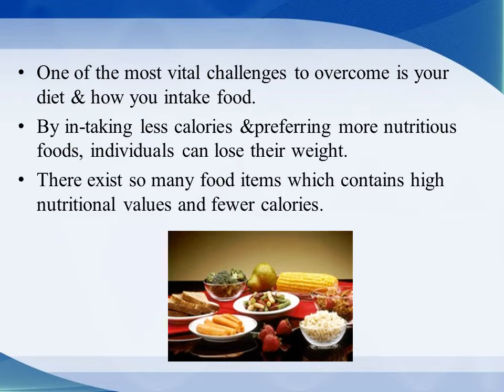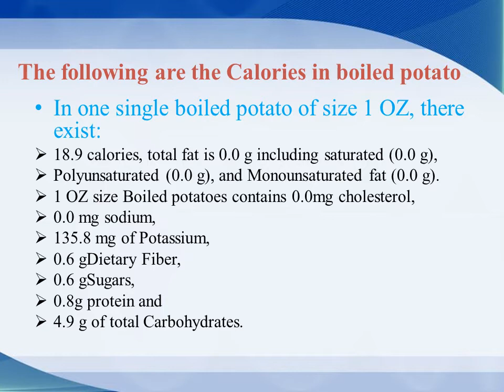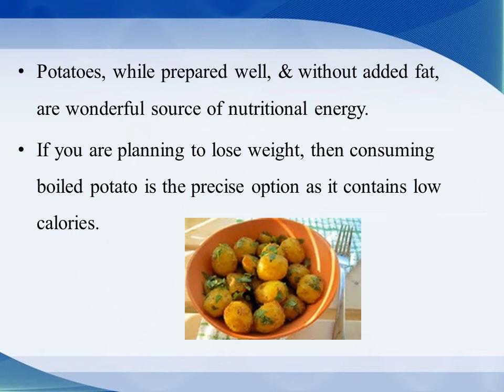The Quantity of Calories in Boiled Potatoes